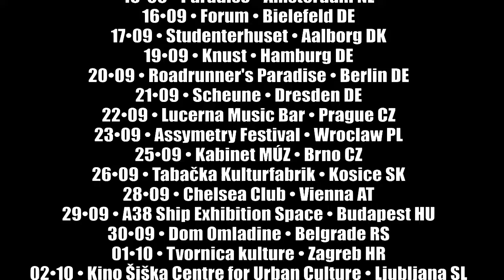SLIM CESSNA'S AUTO CLUB - TOUR TEASER 2016 | GLITTERHOUSE RECORDS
Official teaser of Slim Cessna's Auto Club's upcoming tour! Preorder the new album 'The Commandments according to SCAC' now at Glitterhouse  (release date Sep 2nd):

Tourdates:
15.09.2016 NL - Amsterdam - Paradiso (Upstairs)
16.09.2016 DE - Bielefeld - Forum Bielefeld
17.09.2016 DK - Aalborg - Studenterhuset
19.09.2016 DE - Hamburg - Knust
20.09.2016 DE - Berlin - Roadrunner's Paradise
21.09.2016 DE - Dresden - Scheune Dresden
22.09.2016 CZ - Prag - Lucerna Music Bar
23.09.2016 PL - Wroclaw - Asymmetry Festival
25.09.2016 CZ - Brno - Kabinet múz
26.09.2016 SVK - Kosice - Tabacka Kulturfabrik
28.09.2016 AT - Wien - Arena (Small Hall)
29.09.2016 HU - Budapest - A38 Ship Exhibition Space
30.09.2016 SER - Belgrade - Dom Omladine
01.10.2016 HR - Zagreb - Tvornica Kulture
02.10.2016 SLO - Ljubljana - Kino Kiska Centre for Urban Culture
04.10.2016 CH - Zürich - Rote Fabrik Ziegel oh Lac
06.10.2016 ES - Madrid - El Sol
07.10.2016 ES - Bilbao - Kafe Antzokia
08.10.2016 ES - Valencia - Loco Club
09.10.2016 ES - Barcelona - Rocksound Music Bar
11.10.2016 FR - Pau - La Centrifugeuse
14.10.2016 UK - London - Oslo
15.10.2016 UK - Leek - Leek Blues & Americana Festival
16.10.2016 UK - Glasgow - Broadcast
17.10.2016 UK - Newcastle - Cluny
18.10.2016 UK - Leeds - The Brudenell
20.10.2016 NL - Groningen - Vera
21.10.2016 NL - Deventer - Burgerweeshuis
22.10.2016 NL - Utrecht - Rambling Roots Festival